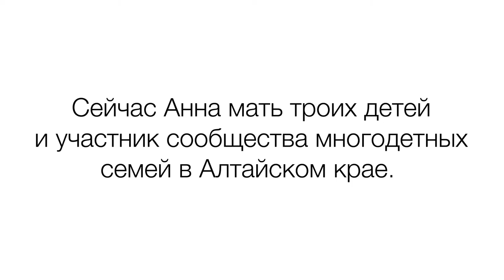Много деток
Подробнее: